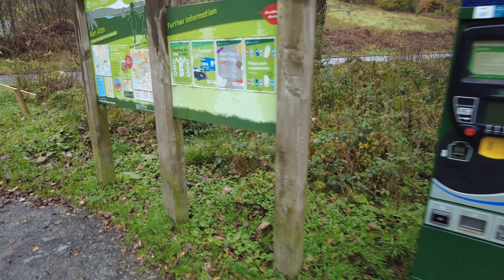Hiking Ben A’an in Scotland with Kenyans and other cultures || with (BSA group)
–––Description–––
I have recently moved to Scotland and I will be making several videos around Scotland while trying to find topics with Kenyan or African connections.
If you've read this description, suggest video ideas you would like to watch from UK and Europe as a whole in the comment sections down below. Black Scottish Adventurers

–––Description–––

–––Download Free Kenyan travel magazine–––

––– Chapters–––

––– Chapters–––

Text version–––

–––Photo Credits–––
––– Photo Credits–––